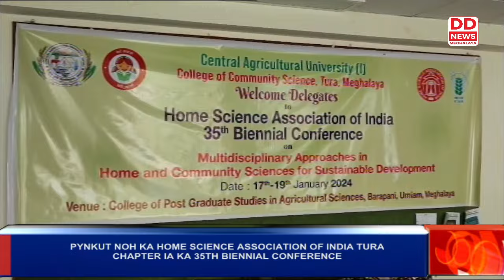PYNKUT NOH KA HOME SCIENCE ASSOCIATION OF INDIA TURA CHAPTER IA KA 35TH BIENNIAL CONFERENCE